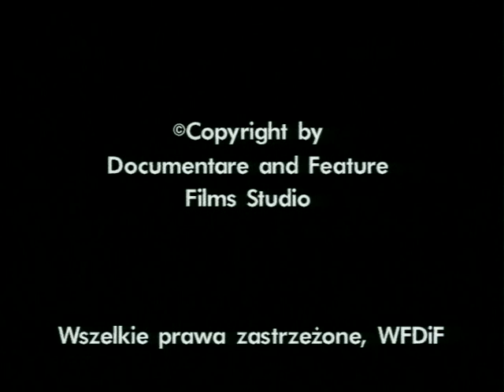Talking Heads - Krzysztof Kieslowski